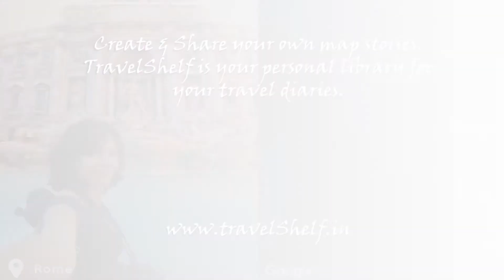Solo in Italy - By Radhika Part 1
Okay. What happens when you plan to step into Italy, solo? Fun. Ultimate fun. Yes!

Italy was my first international solo destination, a 15 days’ trip in the month of October and I won’t sound all flowery and positive by saying that I was not intimidated. I was, a lot. At one point, I even thought of not going there at all. But I really thank my inner voice who asked me to go forward with it nonetheless. I made amazing friends, saw places that I thought never existed and most of all my perception towards life changed. I am more strong and bold and confident of going alone anywhere.